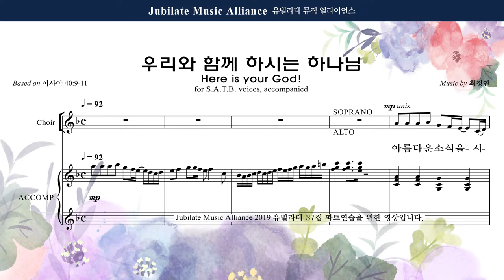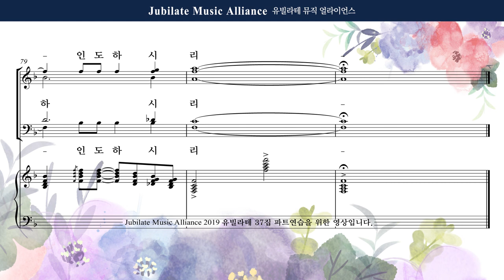[유빌라테 37집] 29. 최정연 - 우리와 함께 하시는 하나님